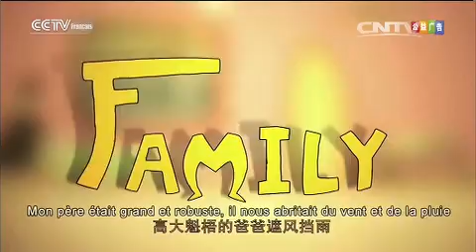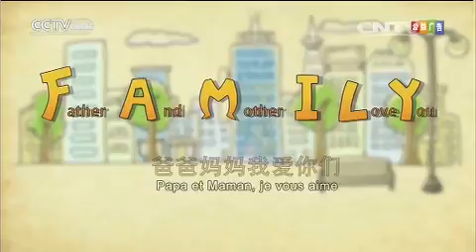Dans la famille, l’amour est toujours accompagné de la responsabilité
+ famille + Chine